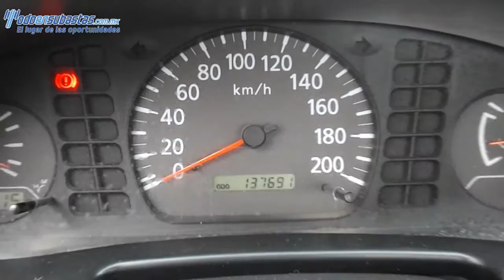030828 Nissan / NP300 Chasis Cabina / 2011